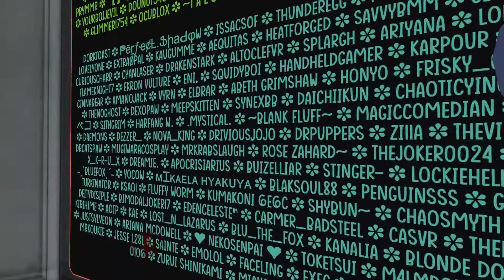VR Chat Moments #3 Im Jäger! not coldwar skins!!?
Here is another episode people saying stupid shit to me, enjoy =)